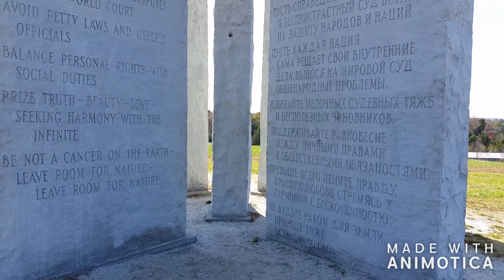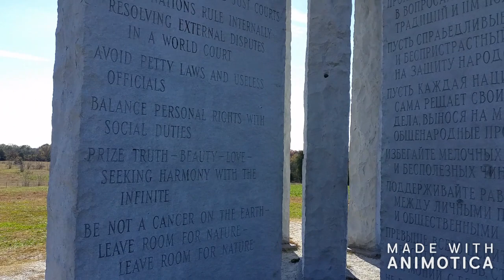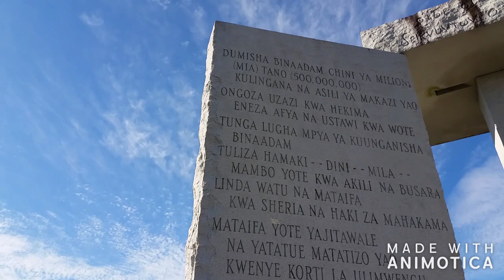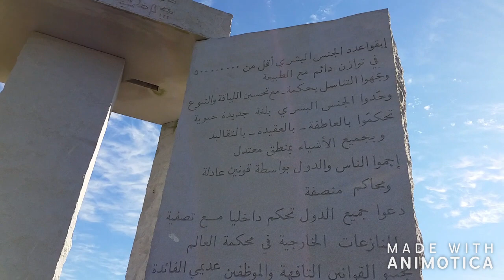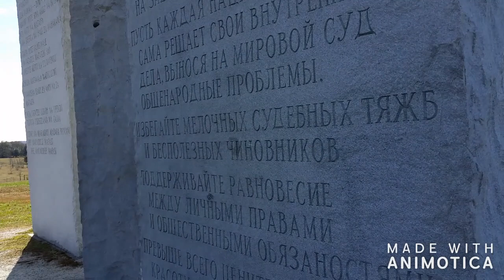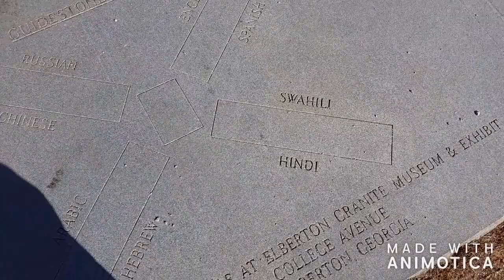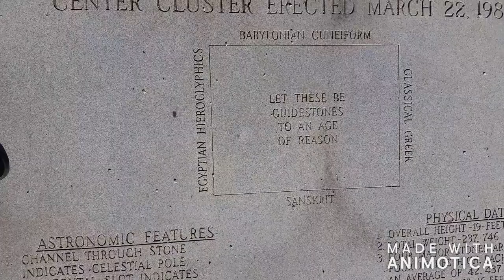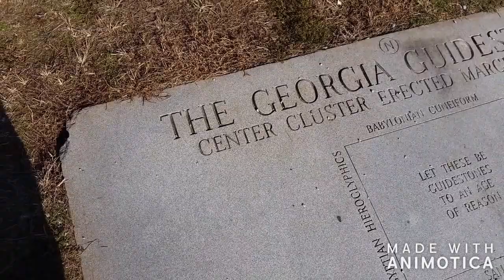Gypsy Hermits and the Georgia guidestones!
a couple of Gypsy Hermits; the pesky Flap Waltham, and the loveable Pichi Blue, see all they can at the Georgia guidestones!